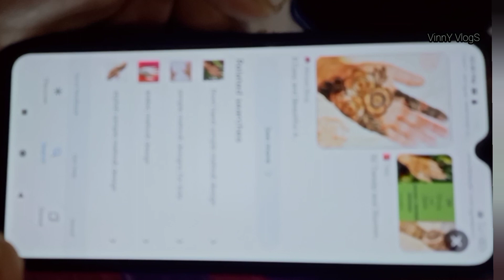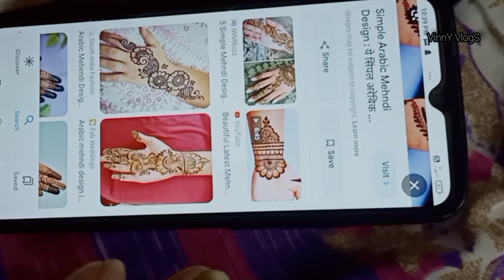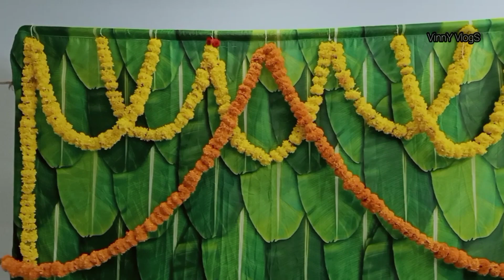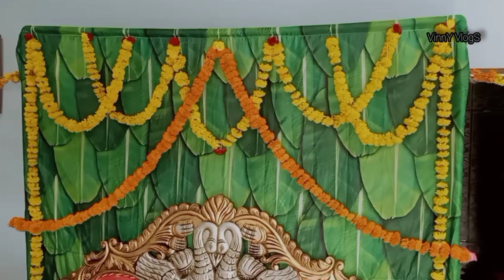చెల్లి Half saree function before day preparations Mehandhi & Decor //VinnY VlogS